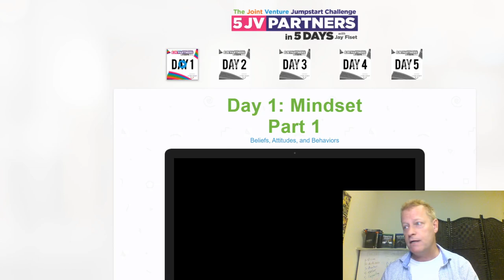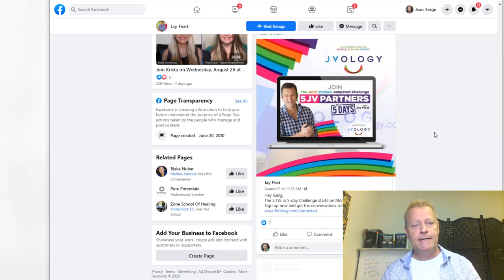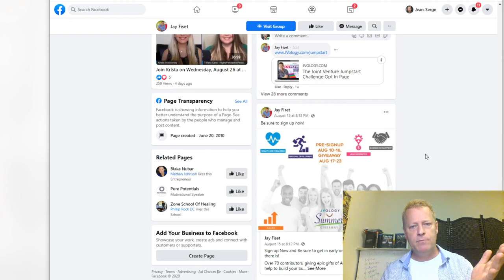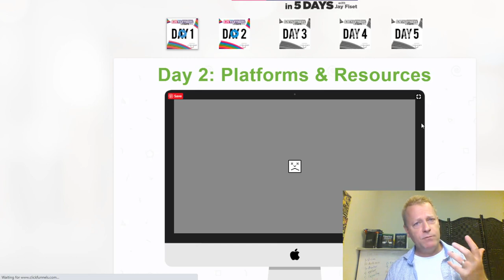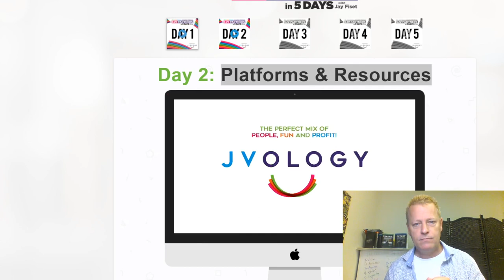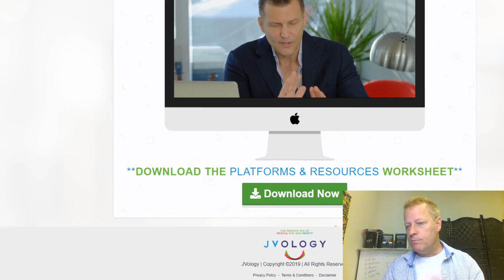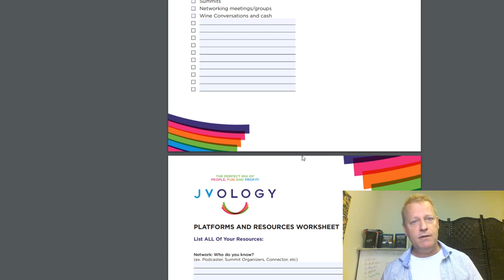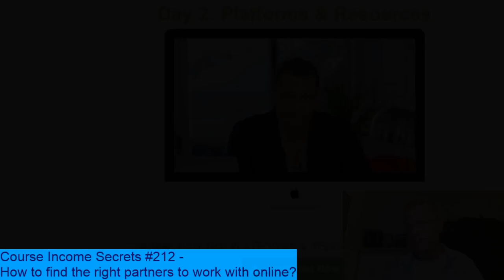Course Income Secrets - #212 How to find the right partners to work with online?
How to find the right partners to work with online?

Have you come to the realization that you can’t do everything yourself?

As an entrepreneur we are often guilty of thinking we are the best person for the job.

We tend to think “my way or the highway” is the right solution to disagreements.

I know I’ve been guilty of those thoughts.

The right way to think

Even though we know it’s not the right way to think, we still can catch ourselves thinking that way.

That’s really just because thoughts and feelings have a mind of their own.

It’s not because we think one thing that we will automatically eliminate the feelings that contradict those thoughts.

I’m sure you’ve heard lots of times that you should surround yourself with people that are better than you.

All successful entrepreneurs came to that realization and will tell you that almost everyone in their team is better than them.

It’s just that in the beginning, we start alone and we know what we are trying to...